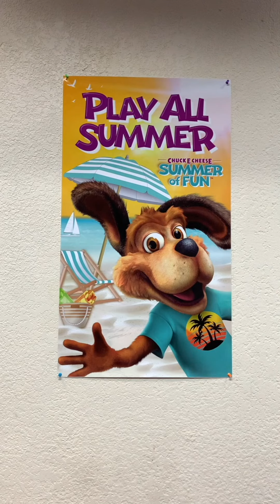(Chuck E. Cheese) Attacked Creepy Memes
That Is Soo Creepy And spooky...😳 did you see the ending?...